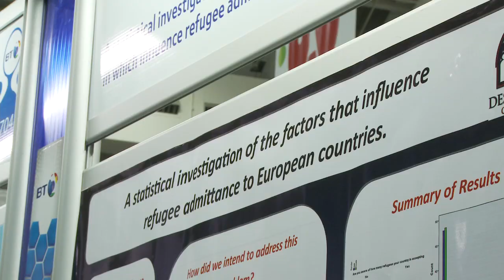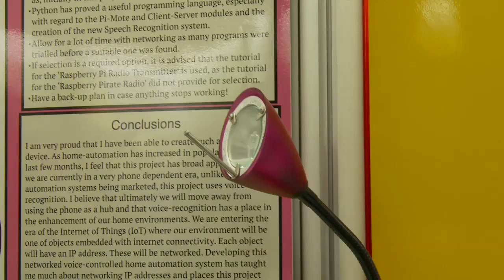President Michael D. Higgins Formally Opens BTYSTE 2016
President Michael D Higgins was on hand to formally open the 52nd BT Young Scientist and Technology Exhibition 2016.

Over 1100 students from all over Ireland are competing for the prestigious title of BT Young Scientist and Technologist for 2016.